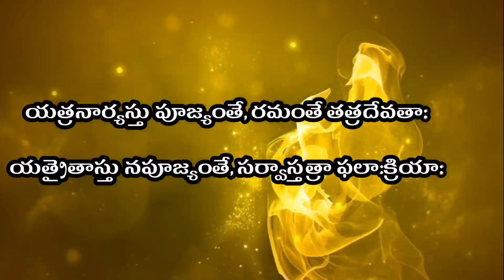SI.NO-82.Dr.కూచిభొట్ల సూర్యకళ#సతిసావిత్రిsathi_Savitri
సాహితీ_బృందావన_జాతీయ వేదిక...మగువ మహారాణి ఛానల్ మహిళా దినోత్సవం పోటీలు.
Women'sDay competition